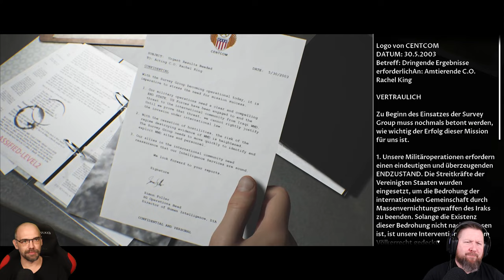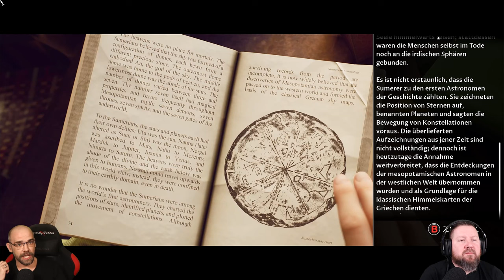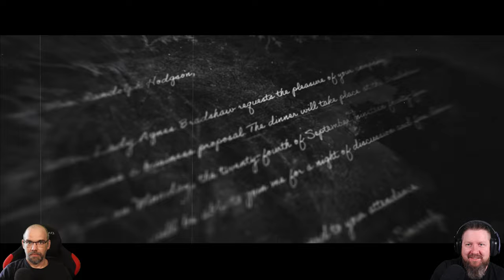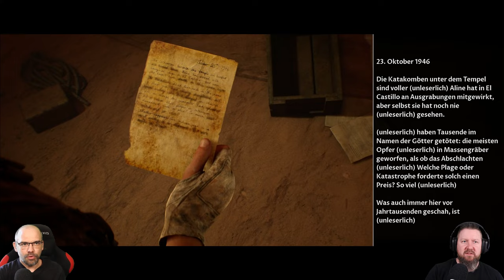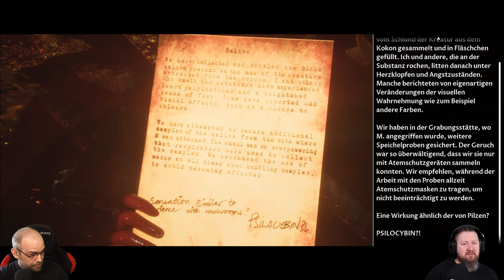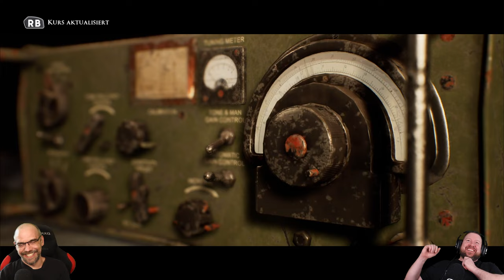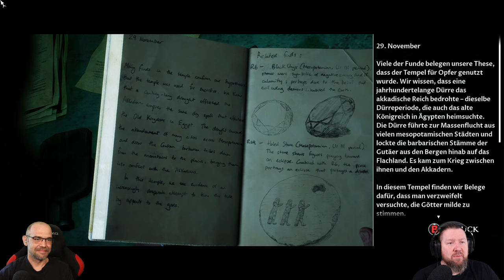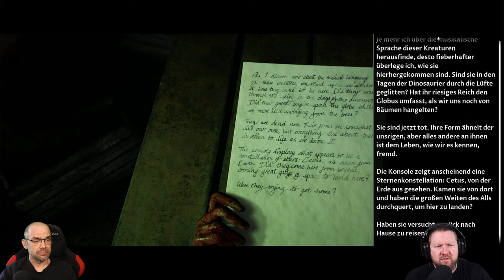HOUSE OF ASHES [2K] Full Game [🇩🇪] Keep the Vampires from your Door.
Am Ende des Irakkriegs entdeckt eine Spezialeinheit auf der Suche nach Massenvernichtungswaffen etwas noch Tödlicheres – einen versunkenen sumerischen Tempel, der von schauerlichen Kreaturen bevölkert ist. Um die Nacht zu überleben, muss sich die Spezialeinheit mit oberirdischen Feinden verbünden. (steam)

▪ PLATTFORM: PC
▪ GENRE: Survival Horror
▪ RELEASE: 2021
▪ STUDIO: Supermassive Games
▪ PUBLISHER: BANDAI NAMCO Entertainment Europe
▪ USK18 / PEGI18
▪ Der Entwickler beschreibt die Inhalte wie folgt: